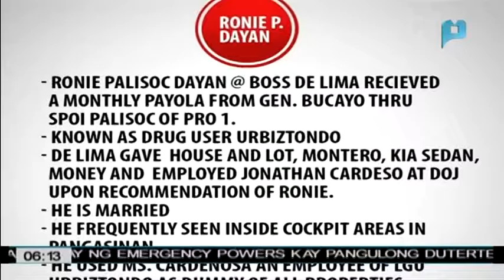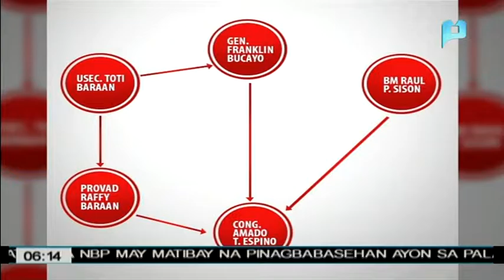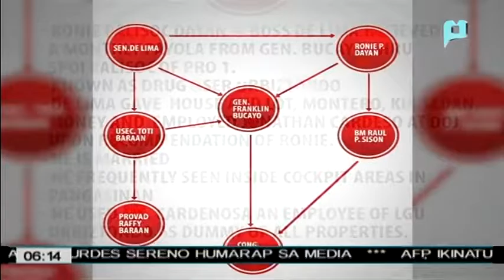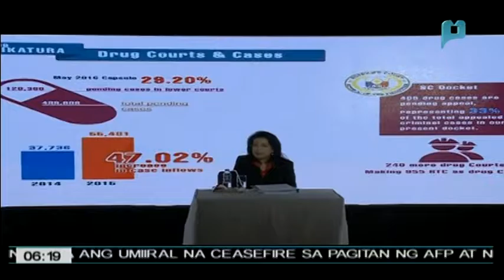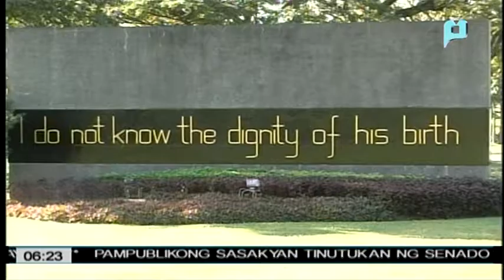RADYOBISYON W/ PROF. XIAO CHUA (FRI. AUG 26, 2016)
ANCHORED BY: KA FRANCIS CANSINO AND MS. CZARINAH LUSUEGRO. W/ AUDREY GORRICETA
SIMULCAST OVER RADYO NG BAYAN AND PTV4/IBC 13